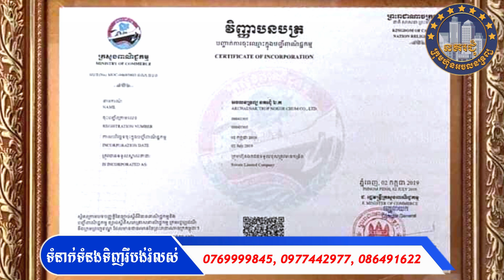គម្រោង​ដី​ឡូត៍បេីកថ្មីផ្លូវ​ជាតិ​លេខ​51 ដែលកំពុងអភិវឌ្ឈន៍នៅគម្រោងធំៗ និងរោងចក្រជាច្រើនទៀតផងដែរ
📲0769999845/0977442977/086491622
✅តំបន់​សេដ្ឋកិច្ច​ពិសេស​ ជាប់​រោងចក្រ​ជាង​10កន្លែង​ពទ័្ធជុំវិញ​ កំពុង​ដំណើរការ​ស្រាប់​
✅ដី​ឡូត៍​ស្របច្បាប់​ មិន​ពាក់ព័ន្ធ​ដី​មានជម្លោះ
✅ផ្តល់​ជូន​ប្លង់​រឹង​ផ្ទេរ​កម្ម​សិទ្ធ​ (មិន​មែន​ប្លង់​បំបែក​ក្បាល​ដី)
✅ក្រុម​ហ៊ុន​ស្របច្បាប់​ 100%
✅ទីតាំង​ដី​ឡូត៍​ ជិត​ផ្សារ​ បាត់​ដឹង​ រាអាស៊ាន​ ផែរស្ងួត​ ការ៉ាសសាំង​ ឃ្លាំង​ផ្ទុក​ទំនិញ​ តូច​ធំ​ជាច្រើន​កន្លែង​
✅ទំហំ​ដី​ 5x20 10x20 តាម​តម្រូវ​ការ​ពុក​ម៉ែ​បងប្អូន​ទាំង​អស់​គ្នា​
✅ហេដ្ឋារចនាសម្ព័ន្ធ​ក្នុង​គម្រោង​ ជាប់​ជា​មួយ​ផ្លូវ​រដ្ឋ​30ម៉ែត្រ​ ផ្លូវ​ក្នុង​គម្រោង​មានចាប់ពីរ​10ម៉ែត្រ​11ម៉ែ​ត្រ​ មាន​ដាក់​ បង្គោល​ភ្លើង​ ដាក់​បង្គោល​ល​ ដាក់​ប្រព័ន្ធ​លូ​ ចាក់​ថ្មមិច​ មាន​ប្រព័ន្ធ​ទឹក​ស្អាត​​ភ្លើង​ប្រេីប្រាស់​រួច​ជា​ស្រេច​
✅ទី​ប្រជុំ​ជន​ មាន​ប្រជាជន​រស់នៅ​ច្រើន​កុះករ​ មាន​ សាលា​រៀន​ មន្ទីរពេទ្យ​ ធនាគារ​ និង​ផ្សារ​ផង​ដែរ​
✅មកមេីលដីហេីយចាំធ្វេីការសម្រេចចិត្តក្រោយ
✅ក្រុម​ហ៊ុន​ក៏​មាន​រថយន្ត​សម្រាប់​ជូន​ពុក​ម៉ែ​បងប្អូន​ទៅ​មេីល​ដី​ផ្ទាល់​ដោយ​ពុំ​គិត​សេវាកម្ម​ផង​ដែរ​។